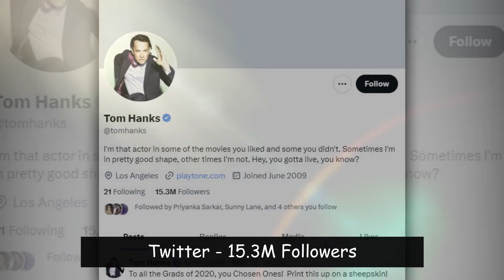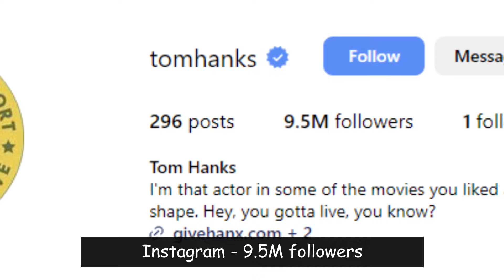Tom Hanks'S Untold Story, Lifestyle & Net Worth 2024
Besides being considered one of the most famous actors in the world, Tom Hanks is a powerful man who knows very well how to enjoy his enormous wealth. But have you ever stopped to wonder about just how this actor lives? In this video, you will discover what the luxurious life of Tom Hanks is like.